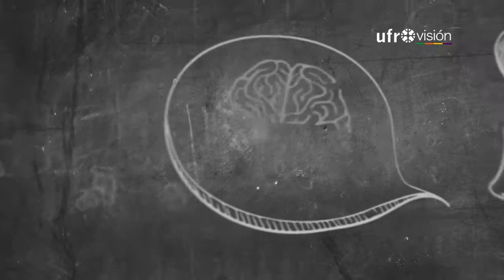Dr. Carlos del Valle. director del doctorado en Comunicación UFRO y UACH | EL CAFÉ